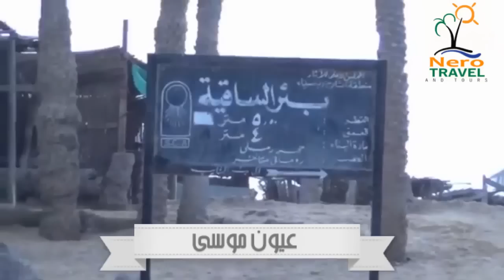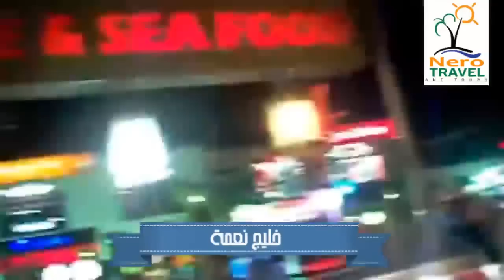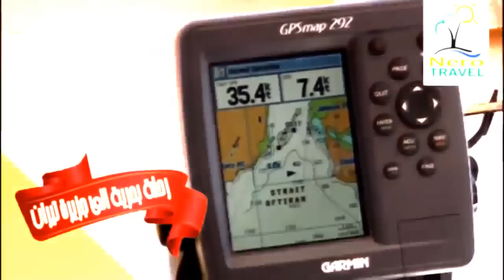برنامج رحلات شرم الشيخ صيف 2016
برنامج شرم الشيخ 4 نجوم و 5 نجوم من شركة نيرو للسياحة  وعرض الرحلات المجانية : ( عيون موسي - السوق القديم - السوهو سكوير - اسواق الميركاتو - جنينة سيتي مول - خليج نعمة ) بالاضافة الي الرحلات الاختيارية مثل الرحلة البحرية والغواصة و السفاري وغيرها موجود بجدول الرحلات
فنادق شرم الشيخ بالانتقالات 4 أيام 3 ليالي + 6 رحلات مجانا أبتداء من 14/7
فندق (( أرورا سيرين 4 نجوم 🌟🌟🌟🌟 ع البحر ))
وفندق (( ريحانة رويال بيتش اكوا بارك 5 نجوم 🌟🌟🌟🌟🌟 ع البحر ))
مواعيد الرحلات : 14/7 - 21/7 - 28/7 - 4/8 - 11/8 - 18/8 - 25/8 - 1/9
فندق (( أرورا سيرين 4 نجوم ديلوكس 🌟🌟🌟🌟 صف اول ع البحر ))
650 ج للفرد شامل ( فطار + عشاء )
800 ج للفرد شامل ( فطار + غداء + عشاء + مشروبات + سناكس ) طوال اليوم
منتجع أرورا سيرين 4 حمام سباحة مسبحين فى الهواء الطلق وشاطئ خاص به مسبحين وغرف واسعة تشمل تكييف وتم تزيين الغرف في منتجع كريستال سيرين بأسلوب دافئ وهي تشمل تلفزيون مع قنوات فضائية وميني بار وحمام خاص كما تتوفر خدمة الغرف ويتميز بوسائل ترفيه منتظمة مثل الموسيقى الحية وحفلات الكاريوكي.
الطفل الأول من سن 0 الي 12 سنة مجانا ويدفع 200 ج ثمن كرسي بالباص
الطفل الثاني من سن 6 الي 12 سنة يدفع 450 ج نصف اقامة و 550 ج اقامة كاملة ولة كرسي بالباص
الاطفال من سن 0 الي 6 سنوات مجانا بدون كرسي بالباص (ثمن كرسي الباص الاضافي 200ج )
فندق ((ريحانا رويال بيتش أكوا بارك 5 نجوم 🌟🌟🌟🌟🌟 فاخر صف أول علي البحر ))
1150 للفرد شامل ( فطار + غداء + عشاء + مشروبات + سناكس و سندويتشات برجر و شاورمة و بوم فريت و بيتزا و سمك فيلية + غزل البنات + فشار + ايس كريم ) 24 ساعة
** الفندق بة 17 حمام سباحة والعاب اكوا متعددة وبة مسرح روماني يعرض شو يوميا وديسكو تك يوميا وجيم فرى **
يقع ريحانة رويال في خليج نبق ويقدم غرف واسعة مع شرفات تطل على المسبح الخارجي أو جبل سيناء، ويتميز بمنطقة شاطئ خاصة على البحر الأحمر ومرافق للسبا.
يوفر الفندق نظام إقامة شامل كلياً على مدار 24 ساعة ويعتمد هذا النظام بشكل أساسي على توفير المشروبات الغازية، وتتوفر إمكانية تناول الطعام في الداخل والخارج في 5 مطاعم عالمية في الفندق، وتشمل الخيارات وجبات من قائمة مأكولات في مطعم Rossini المستوحى من الطراز الإيطالي بالإضافة إلى المأكولات البحرية الطازجة في مطعم Moon Light الرومانسي.
ويمكن للضيوف التشمس على كراسي الاستلقاء للتشمس حول المسبح والاستمتاع بالعديد من المنزلقات المائية -الاكوا بارك -
الطفل الثاني من سن 6 الي 12 سنة يدفع 750 ج ولة كرسي بالباص
** الرحلات المجانية : ( عيون موسي - السوق القديم - السوهو سكوير - اسواق الميركاتو - جنينة سيتي مول - خليج نعمة ) بالاضافة الي الرحلات الاختيارية مثل الرحلة البحرية والغواصة و السفاري وغيرها موجود بجدول الرحلات
الانتقالات بأتوبيسات مرسيدس حديثة مكيفة
***ضروري جدا عند الحجز احضار صور كل من البطاقات الشخصية وقسيمة الزواج للمتزوجين في حالة عدم اثبات اسم الزوج علي بطاقة الزوجة وشهادات ميلاد الاطفال
طرق الحجز في مقر الشركة او الحساب البنكي المصرف المتحد
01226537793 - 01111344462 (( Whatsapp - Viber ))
مقرالحجز : أبراج سفنكس - برج 2 - الدور 6 - ش أبو الهول السياحى - الهرم - الجيزة .
مع تحيات شركة نيرو ترافل

شاهد قناة السياحة فى مصر وتابع دليل الفنادق مع للسياحة دوت كوم